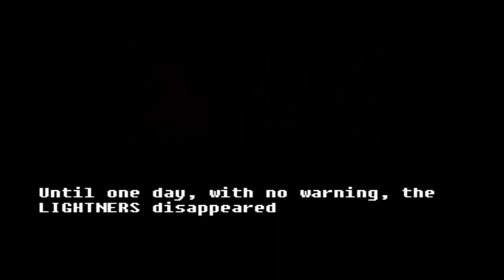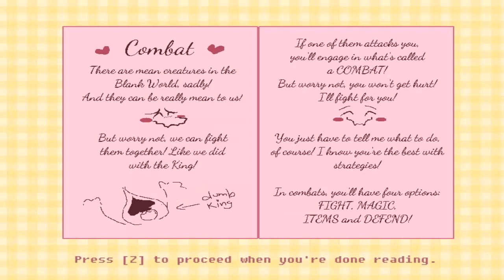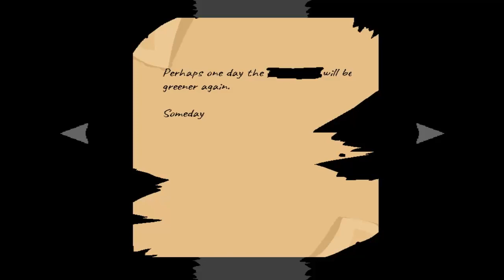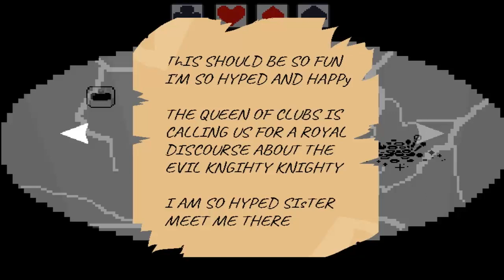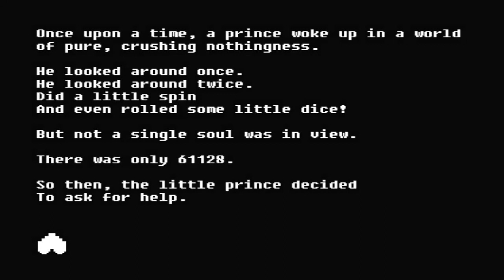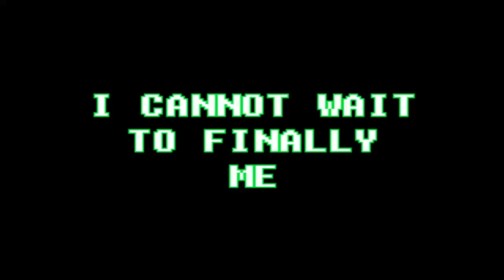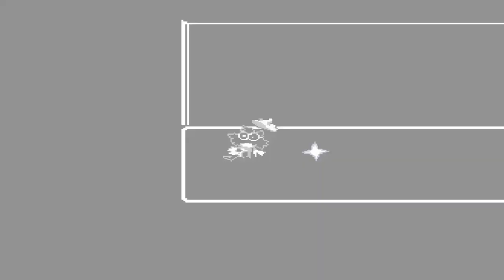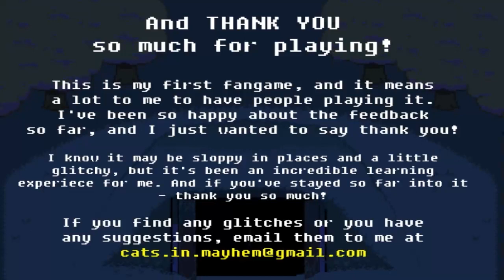Lonerune - gameplay playthrough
It's alright but very glitchy and buggy... but eh... I don't really care, It's alright game I gotta say.

【Lonerune】

about the game (taken from website):

The lonely prince Ralsei continues his journey to fulfill the prophecy after the closing of the fountain, and the inevitable demise of the kingdom without the beam of light that gave it form.
It turns out the prophecy has a lot more to it than the prince previously let out.

In the blank fragments of a world in demise, the lonely prince seeks to finish the prophecy, and faces the dangers and consequences of sealing the dark fountain - in a surreal, warped version of the world he knew.

Though worry not, he won't be alone; you will be there to aid him in his quest - to finish the prophecy and grant the blank world peace.